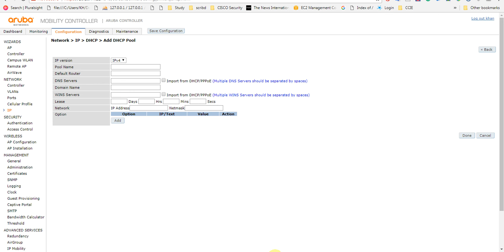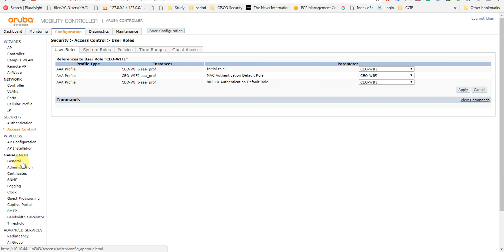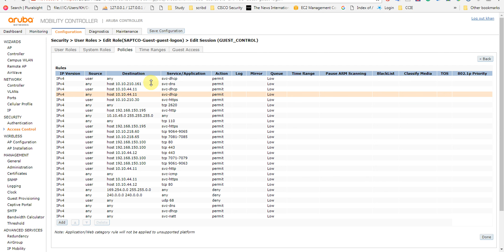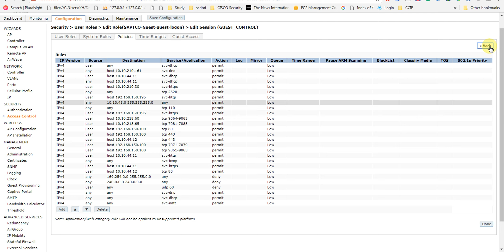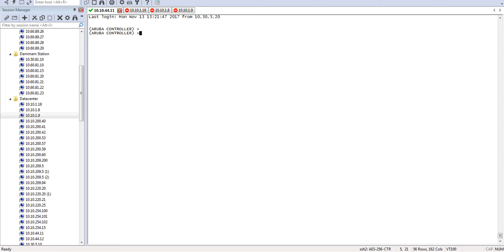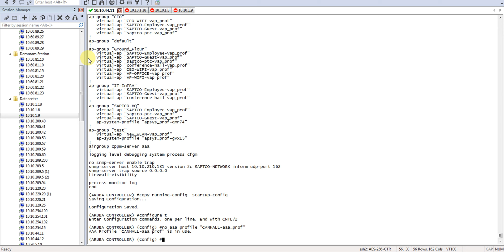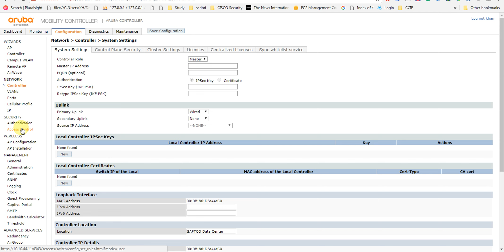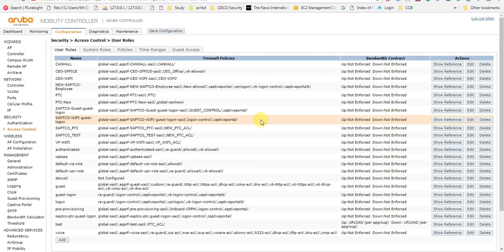Aruba Controller Security